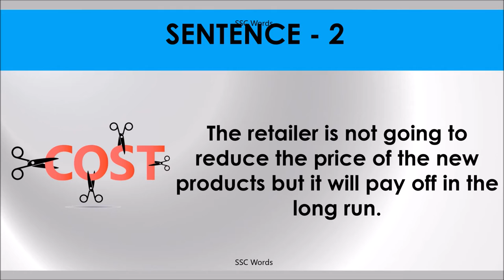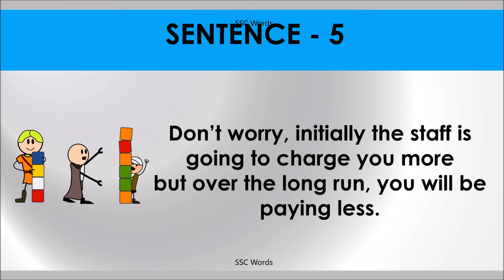LONG RUN Idiom 180 # Meaning and five sentences # SSC Words